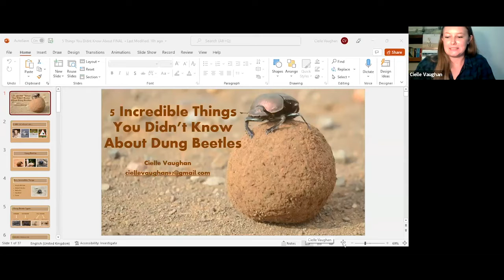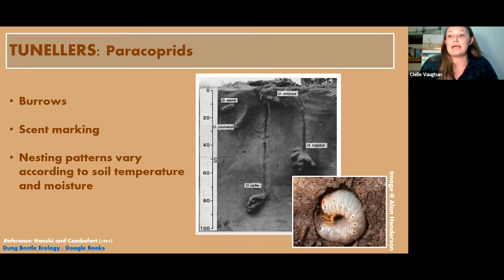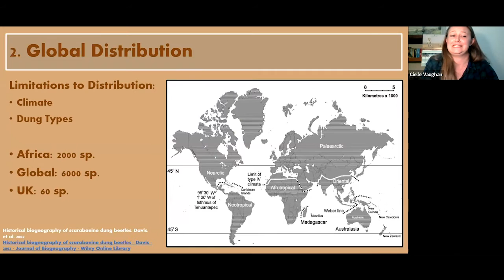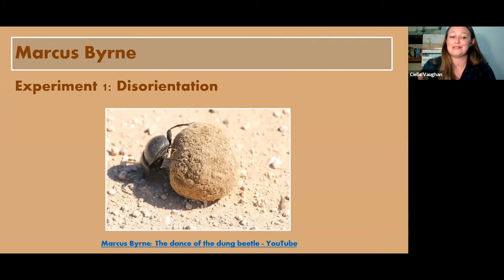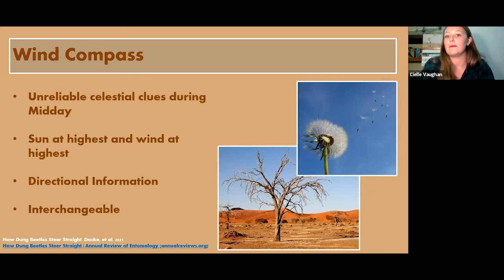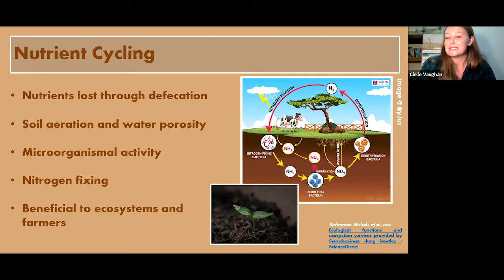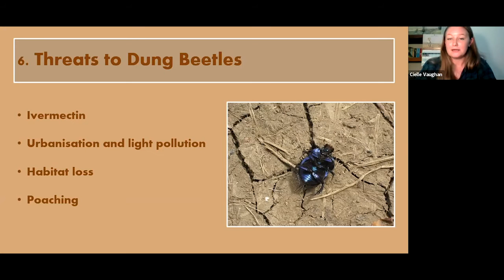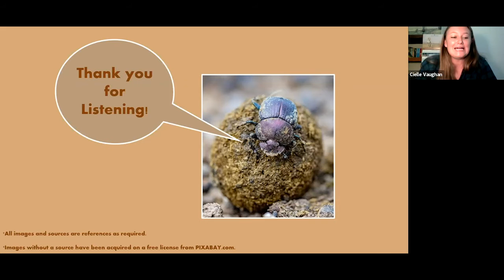Five incredible things you did not know about Dung Beetles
Did you know? There are 2,000 dung beetle species in Africa and when moving balls of dung, a dung beetle can pull 1,141 times its own bodyweight? Cielle Vaughan shares five more fascinating facts about dung beetles.